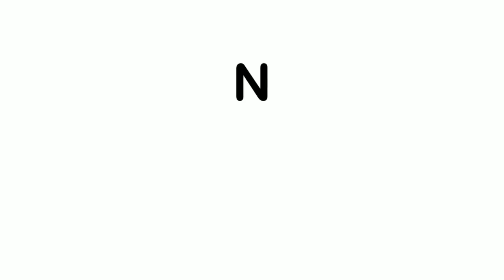Ratan Tata Lifestyle, House, Cars, Family, Net Worth,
Ratan Tata Lifestyle

This video is about the Ratan Tata lifestyle and family